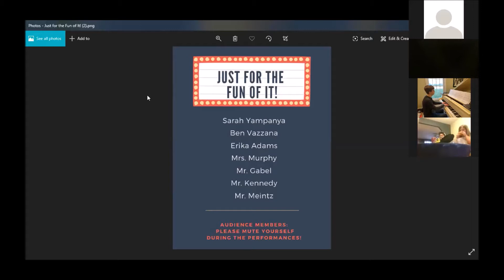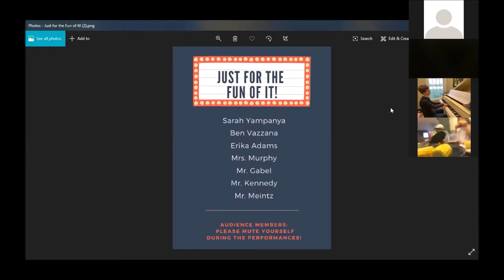"Just for the Fun of It" Concert - March 26th, 2020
The quality is not fantastic (likely because everyone in the world is on the internet at the same time), but the show was still a good time.